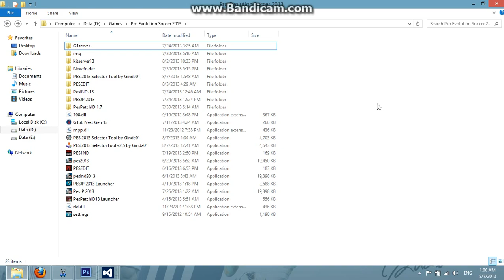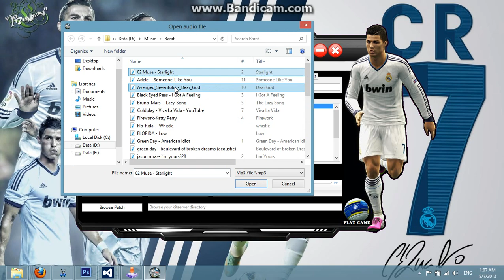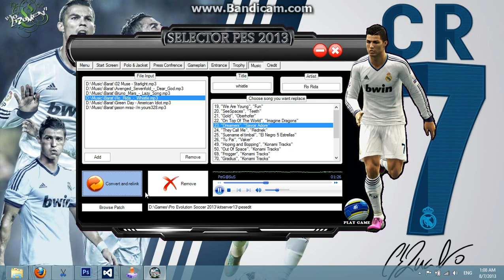PES 2013 SelectorTool v2 5 by Ginda01